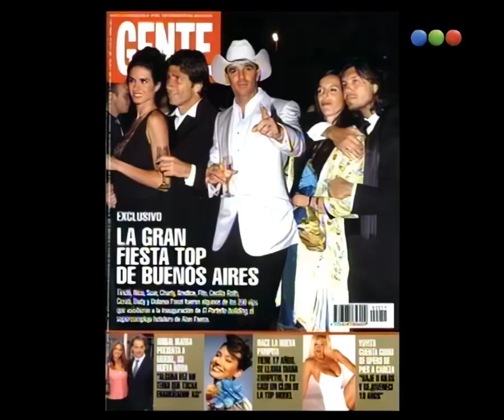Telemetidos Videomatch Mejorado